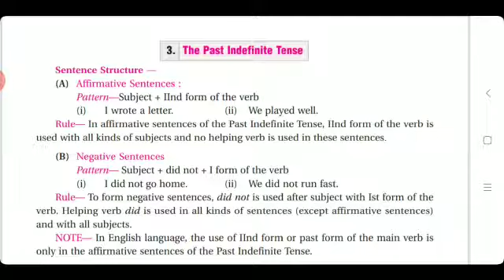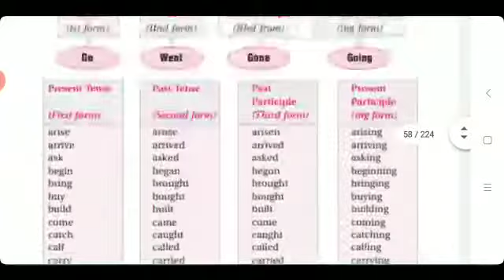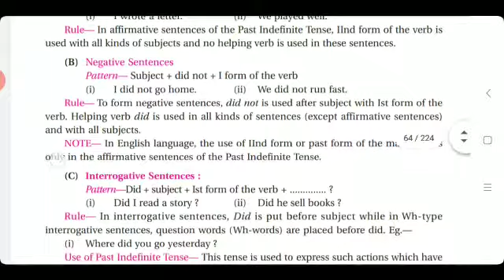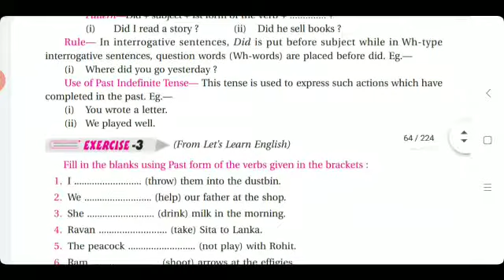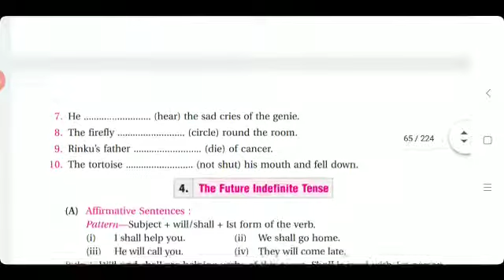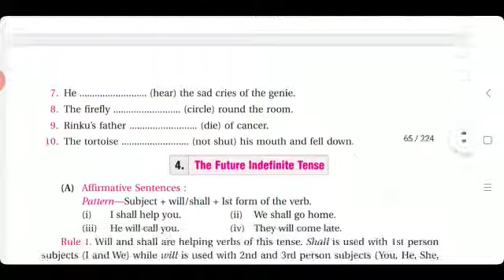Class 5th English grammar Tenses(The past indefinite tense)